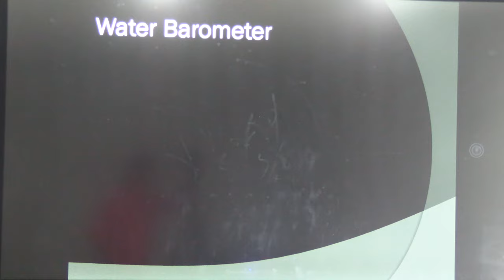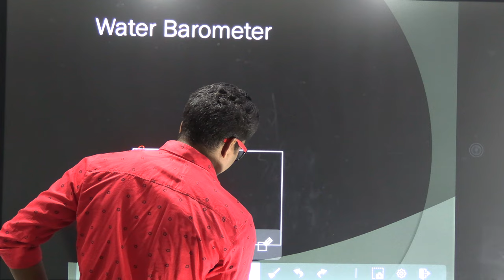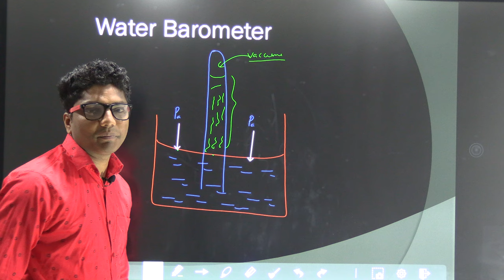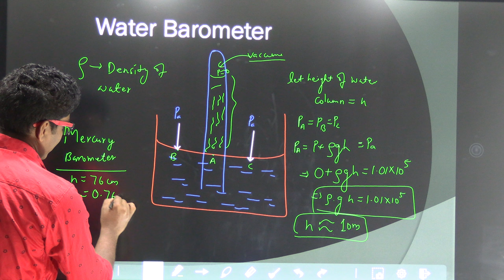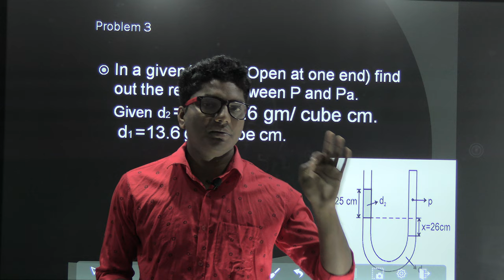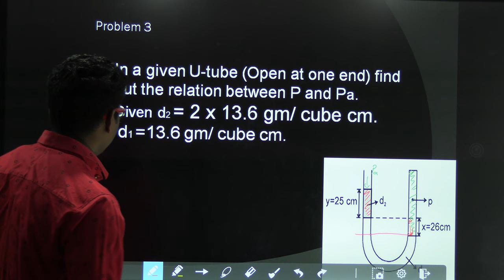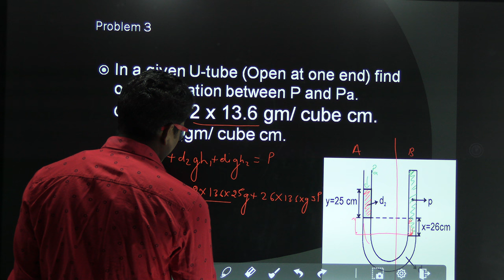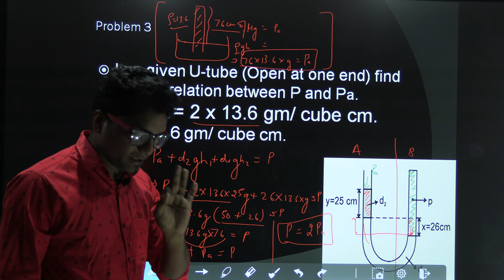Fluid Mechanics| L 5 | By Ajit Sir | For JEE | NEET| Water Barometer and Problem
DIGITAL CLASSES BY TEAM THE RED FIGHT